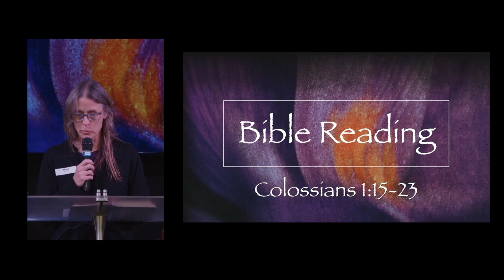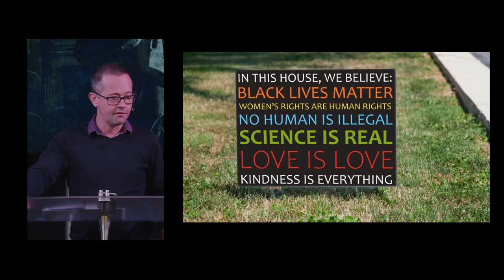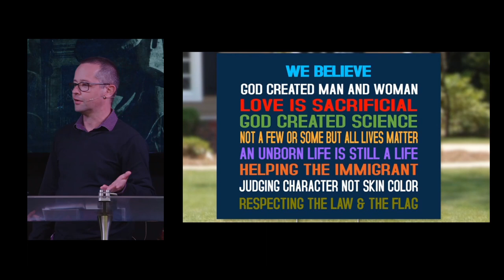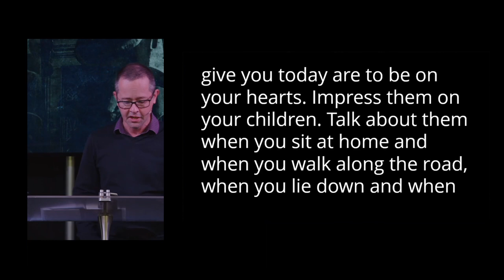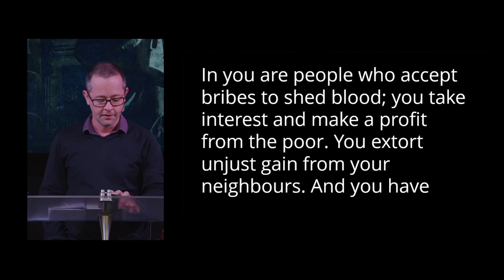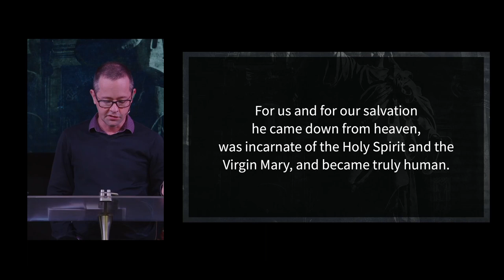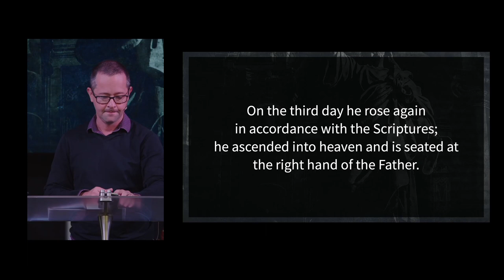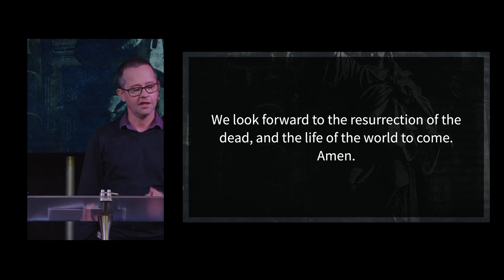Why Do We Say Creeds?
This sermon is a part of the Thick Religion series. Sermon preached by James Lewis on 14/05/2023. The passage preached on is Colossians 1:15-23